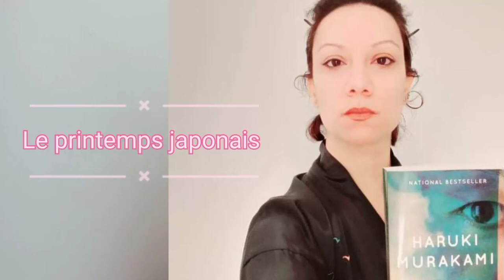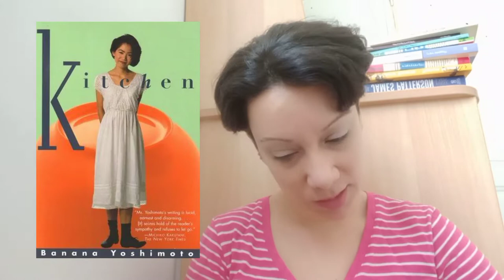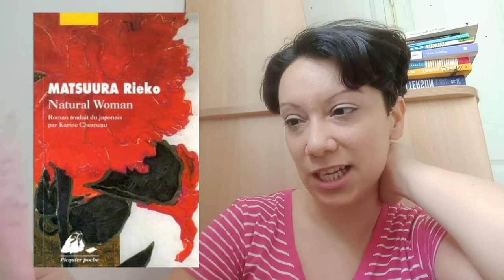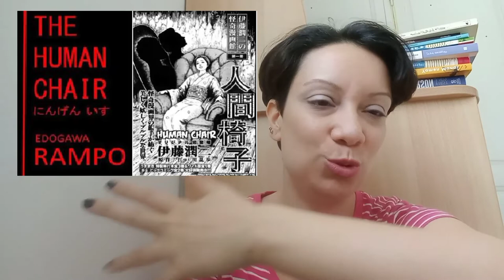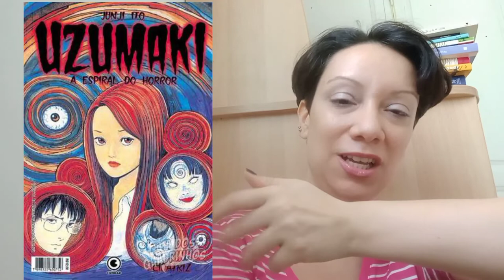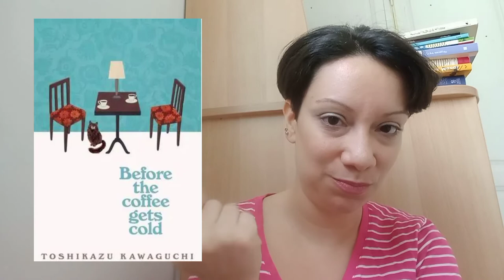Printemps Japonais 2022 part 1: Bilan de lecture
voici mon bilan de lecture relatif au challenge du printemps japonais